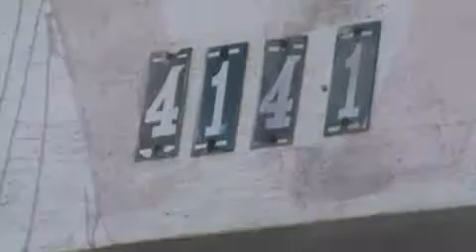VPR DN 19 26071410 Av Barreira Grande 4141 calçada em mau estado